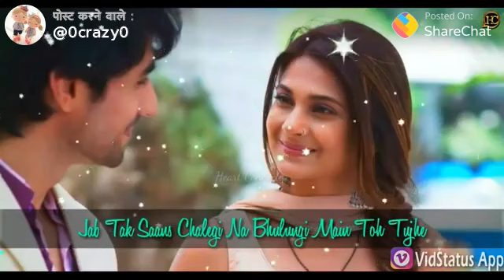Love song shashank trivedi purwa